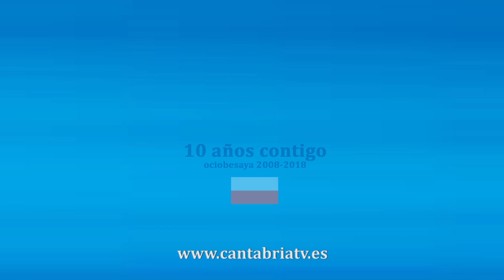La pasa del tudanco 2018